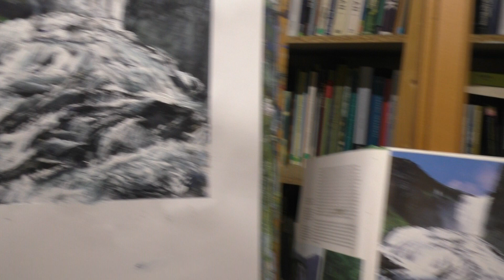Waterval stromend water deel 4